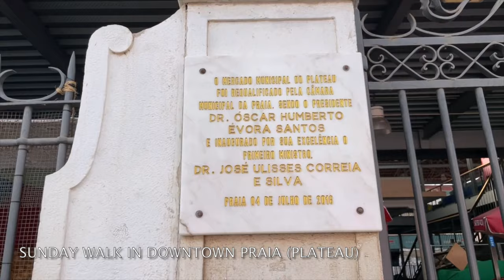PLATEAU, PRAIA CABO VERDE/CAPE VERDE, AFRICA - Walk downtown/Caminhe centro histórico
🇬🇧PRAIA, CAPE VERDE - Walk through downtown Praia, Cape Verde (aka Plateau)
🇵🇹PRAIA, CABO VERDE - Caminhe pelo histórico centro da cidade (Plateau)

SanDisk 2 TB
Drone Propeller Guard

STUFF I USE FOR MY CHANNEL
IPad Pro 12.9:
Logitech Combo:
iPad Stand:

TIMECODES
0:00 Intro
0:23 Estatua Diogo Gomes
0:27 Avenida Andrade Corvo
0:30 Praça Luís de Camões
0:36 Vista do Cais
0:46 Madragoa
1:02 Rua Neves Ferreira
1:04 Marco de IncÊndio Antigo
1:11 Canhão Antigo Português
1:20 Miradouro do Cruzeiro
1:25 Cruzeiro
1:38 Emblema num Canhão
1:45 Fim da Rua Neves Ferreira
1:50 Rua Joao de Deus Lopes da Silva
1:55 Rua Dr. Julio Abreu
2:04 Quartel Jaime Mota
2:30 Antigo tanque de mísseis
2:42 Vista de Gamboa
3:01 Palacio Presidencial (de tras)
3:12 Avenida Andrade Corvo
3:22 Estatua Diogo Gomes
3:30 Vista da Rampa São Januário
4:00 Rua Pedro Alvares Cabral
4:40 Estatua do Descobrimento
5:00 Palacio Presidencial
5:51 Banco Comercial do Atlantico
6:10 Continuação da Rua Pedro Alvares Cabral
6:45 Praça Alexandre Albuquerque
6:52 Estatua de Caetano Alexandre D'Almeida e Albuquerque
7:40 Chafariz da Praça Alexandre Albuquerque
8:01 Detalhe do chao da Praça Alexandre Albuquerque
8:29 Palco Aberto da Praça Alexandre Albuquerque
8:54 Rua Pedonal 5 de Julho
9:45 Mercado Municipal do Plateau
10:30 Placa de Requalificação do Mercado Municipal do Plateau
11:15 Vista da Rua Pedonal 5 de Julho
11:35 Rua João Chapuzet
12:11 Rua Serpa Pinto
12:50 Esquadra de Policia Nacional
13:06 Beco Entre Rua Serpa Pinto e Avenida Andrade Corvo
13:45 Avenida Andrade Corvo
13:50 Rua Pedonal 5 de Julho em Movimento Durante Dia da Semana
14:04 Avenida Almicar Cabral
14:20 Praça Alexandre Albuquerque em Movimento Durante Dia da Semana
14:24 Chafariz da Praça Alexandre Albuquerque
14:29 Detalhe de Chao: Emblema de Justiça
14:32 Palácio da Justiça
14:35 Igreja Nossa Senhora da Graca
14:39 Rua Pedro Alvares Cabral
14:50 Bandeira de Cabo Verde
14:57 Vista de Gamboa
15:21 Bandeira de Cabo Verde e Estatua Diogo Gomes em Conjunto

🇬🇧 Plateau is the historic center of the capital of Praia, on the island of Santiago, Cape Verde. It receives its name (from the French “plateau”) for being located in a plateau overlooking the port of Praia. Its average elevation is 37 meters above sea level. [1] Plateau's population was 1,019 at the 2010 census. Many public buildings are located in the Plateau, including the Presidential Palace, the cathedral, the City Hall and the Ethnographic Museum.
Praia was founded as a small village near the natural harbor in the early 16th century. Due to its strategic position on a plateau, it was easily defended against pirate attacks, which gave it a great advantage over the old city of Ribeira Grande (Cidade Velha). It gradually replaced Cidade Velha to become the most important settlement in Cape Verde, and became the seat of the colonial government in 1770. In the course of the 19th century, the Plateau was completely rebuilt with streets according to a square plan, aligned with large colonial buildings and mansions. Since 2016, the historic center of Praia has been on the provisional list of World Heritage sites.

🇵🇹 Plateau é o centro histórico da capital da Praia, na ilha de Santiago, Cabo Verde. Recebe o seu nome (do francês “planalto”) por se situar num planalto sobranceiro ao porto da Praia. Sua elevação média é de 37 metros acima do nível do mar. [1] A população de Plateau era 1.019 no censo de 2010. Muitos edifícios públicos estão situados no Plateau, nomeadamente o Palácio Presidencial, a catedral, a Câmara Municipal e o Museu Etnográfico.
Praia foi fundada como uma pequena aldeia perto do porto natural no início do século XVI. Devido à sua posição estratégica num planalto era facilmente defendida contra ataques piratas, o que lhe conferia uma grande vantagem sobre a antiga cidade da Ribeira Grande (Cidade Velha). Gradualmente substituiu a Cidade Velha para se tornar o assentamento mais importante de Cabo Verde, e tornou-se a sede do governo colonial em 1770. No decorrer do século 19, o Planalto foi completamente reconstruído com ruas de acordo com uma planta quadrada, alinhada com grandes edifícios coloniais e mansões. Desde 2016, o centro histórico da Praia está na lista provisória de sítios do Patrimônio Mundial.

Music, & video footage and editing produced and edited by author